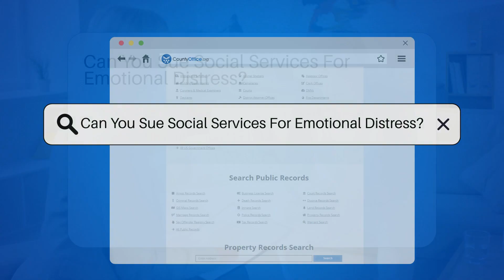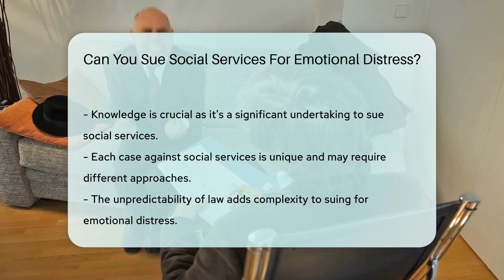Can You Sue Social Services For Emotional Distress? - CountyOffice.org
Can You Sue Social Services For Emotional Distress? Navigating the complexities of the legal system can be daunting, especially when it involves the possibility of suing a government entity like social services for emotional distress. Our latest video delves into this intricate topic, exploring the conditions under which one might pursue legal action against social services for causing significant mental suffering or trauma.

 Understanding the concept of 'governmental immunity' is crucial, as it presents a significant hurdle in such cases. However, with the right knowledge and legal assistance, it is possible to hold social services accountable if they have acted in a way that is egregiously negligent or harmful.

 We provide insights into what constitutes emotional distress in the eyes of the law, the importance of acting swiftly due to strict legal deadlines, and the necessity of having a specialized attorney to guide you through the process.

 Our video is intended to empower you with information, helping you understand your rights and the steps involved in such a legal pursuit. Remember, every situation is unique, and the unpredictable nature of the law makes each case a distinct journey.